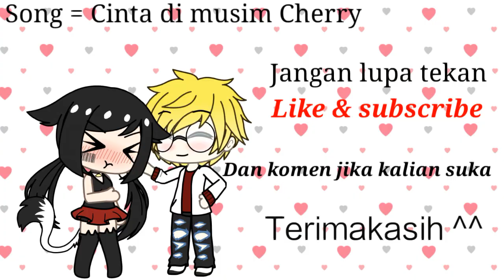Melakukan tantangan dan menjawab pertanyaan kalian || gacha life Indonesia